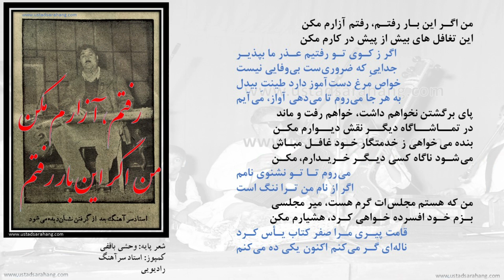استاد سرآهنگ، من اگر این بار رفتم، رفتم آزارم مکن، وحشی باقفی، رادیویی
استاد سرآهنگ
من اگر این بار رفتم، رفتم آزارم مکن
این تغافل های بیش از پیش در کارم مکن
شعر: وحشی باقفی
رادیویی